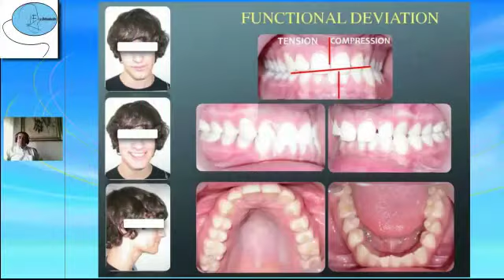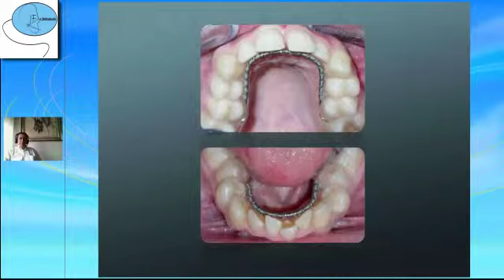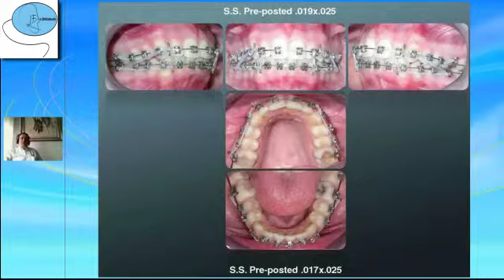Juan Diaz: Orthoclonic y autoligados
Caso tratado con Orthoclonic y braquetes autoligados. Dejar tu opinión.